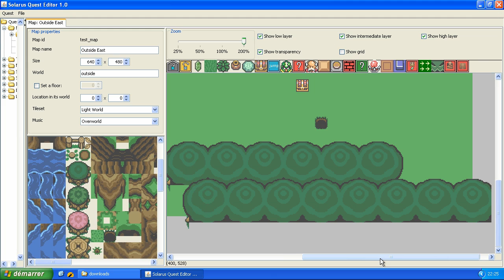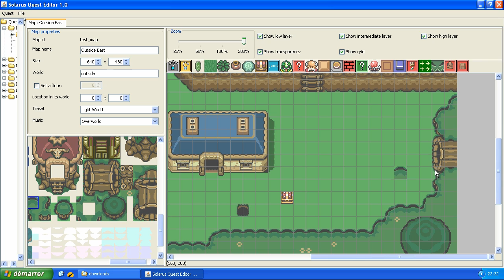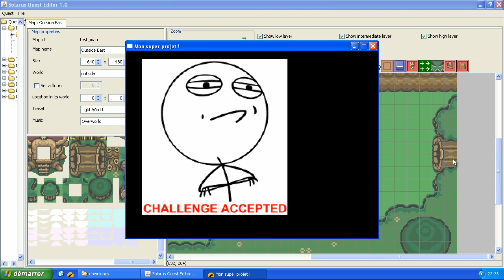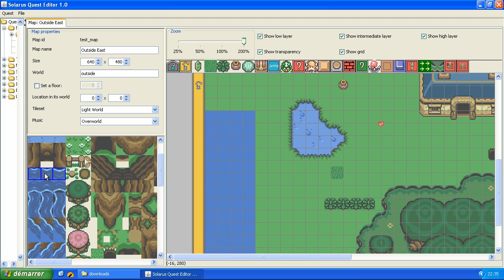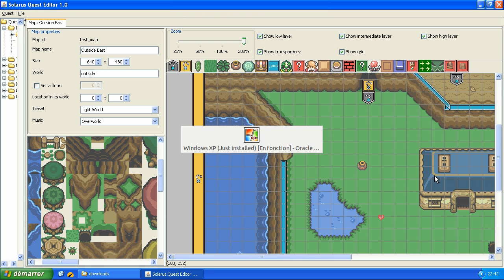Tutoriel : Créez votre jeu avec Solarus 1.0 - E9 (ancienne version) : Forêt et lac